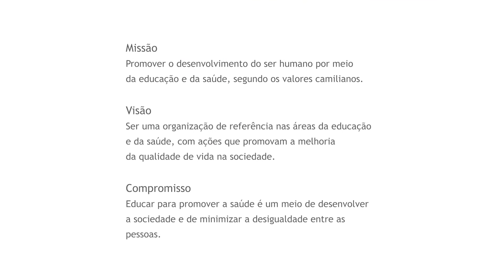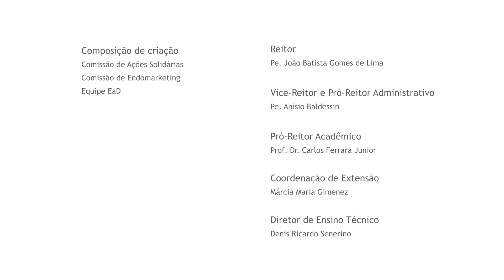Mensagem do Pe. João Batista sobre o Dia Mundial da Saúde - 2021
No mês em que comemoramos o Dia Mundial da Saúde, confira a mensagem do Pe. João Batista Gomes de Lima, reitor do Centro Universitário São Camilo, aos profissionais da Saúde, em especial aos estudantes, egressos e docentes que atuam na linha de frente do combate à pandemia de Covid-19.